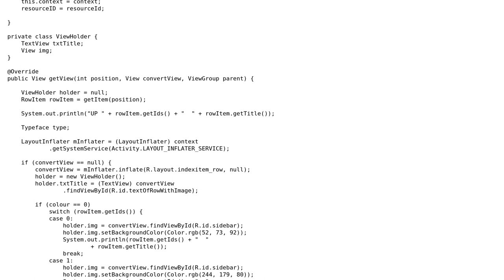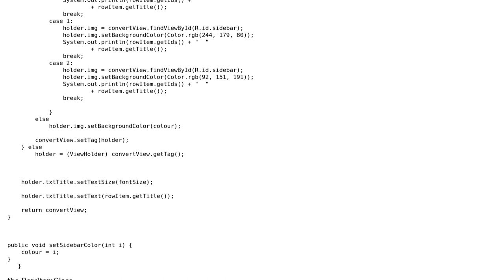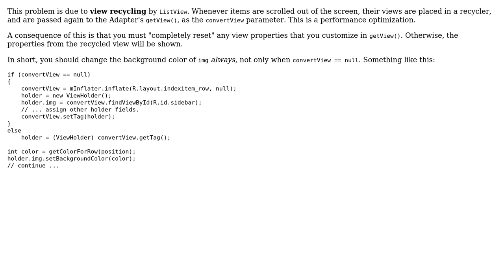How specific a unique color to each row item of listview on android?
With thanks & praise to God, and with thanks to the many people who have made this project possible! You are responsible for your own actions.